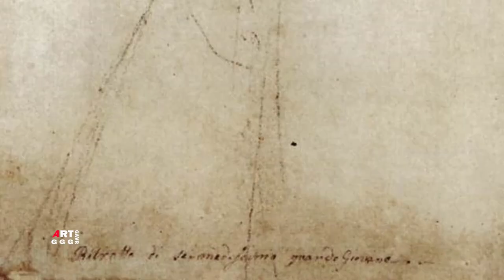Рафаэль Санти. Рисунки, этюды, эскизы. Часть 46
В ролике Рафаэль Санти. Рисунки, этюды, эскизы. Часть 46 показаны:

0:00  Часть 46

0:43  Эскиз для "Мадонна Альба" 1511 Мел, Перо, Чернила Бумага 42.2×27.3 см Дворец изящных искусств, Лилль
3:45  Суд Соломона, этюд 1513 Серебряная игла Бумага 10×13.7 см Музей Эшмола (Ашмола), Оксфорд
5:45  Сибилла. Этюды для мозаик Капеллы Киджи 1510 Мел Бумага, Сангина 26×16.5 см Британский музей, Лондон
7:40  Пророки Иона и Осия. Этюды для мозаик Капеллы Киджи 1510 Мел, Перо, Чернила, Размывка Бумага 26.2×20 см Национальная галерея искусства, Вашингтон
10:05 Бог-Отец. Этюд к мозаике купола Капеллы Киджи 1513 Мел Бумага, Сангина 21.4×20.9 см Музей Эшмола (Ашмола), Оксфорд
11:30 Сибилла. Этюды для мозаик Капеллы Киджи 1510 Мел Бумага, Сангина 36.3×18.9 см Музей Эшмола (Ашмола), Оксфорд
13:10  Коленопреклоненный Моисей. Этюд к композиции: Бог является Моисею в Неопалимой купине 1508 Мел Картон 138×140 см Национальные музей и галереи Каподимонте, Неаполь